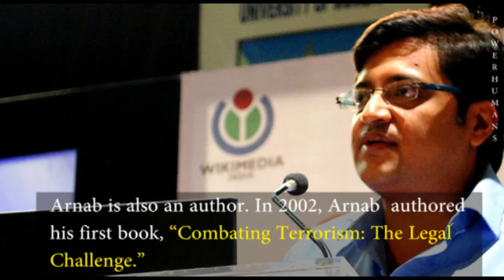Arnab Goswami - 10 Lesser Known Facts about Arnab Goswami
Arnab Goswami is an editor-in-chief and a news anchor of the Indian news channel Times Now and ET Now.
 Here are 10 Interesting Facts About Arnab Goswami:

1. He started his career as a journalist with ‘The Telegraph” in Calcutta-1995.

2. He Is An Oxford Alumnus. In the year 1994, he completed his Masters in Social Anthropology from St. Antony’s College, Oxford University where he was a Felix Scholar.

3. Arnab is also an author. In 2002, Arnab authored his first book, “Combating Terrorism: The Legal Challenge.”

4. His paternal grandfather, Rajani Kanta Goswami, was a lawyer, a Congress leader and an independence activist.

5. Arnab Goswami’s father Col. (Retd.) Manoranjan Goswami contested as a BJP candidate in the Indian general election,from Guwahati.

6. Arnab’s Interview with Indian PM Narendra modi is most popular interview on social media till date.

7. Shri Bhupen Hazarika is his Role Model. He is a great musician of Assam.

8. Arnab Goswami was on the cover of the Good Times magazine, an all-new lifestyle magazine from the Northeast covering the varied aspects of the region.

9. He was chosen as 46th powerful person in India Today’s list of 2012. Arnab was awarded as  the IMPACT Person of the Year 2015.

10. He also received the Ramnath Goenka Award for Journalist of the Year in 2010.

At Powerhumans, we believe in the transformative power of motivation, inspiration, and creativity. We strive to provide the tools and resources that help individuals tap into their full potential and become the best versions of themselves.

Our mission is to empower people to overcome challenges and achieve their goals through the use of positive thinking and the pursuit of excellence. Whether you're looking to improve your health and wellness, boost your career, or simply lead a more fulfilling life, Powerhumans is here to support you every step of the way.
With a wide range of products and services designed to boost motivation, inspire creativity, and spark innovation, we are committed to helping people from all walks of life unlock their full potential and achieve their dreams. From personalized coaching and mentoring programs to online courses and workshops, Powerhumans has something for everyone.

If you're ready to take control of your life and start living the way you've always wanted, join the Powerhumans community today and start realizing your potential!

PowerHumans